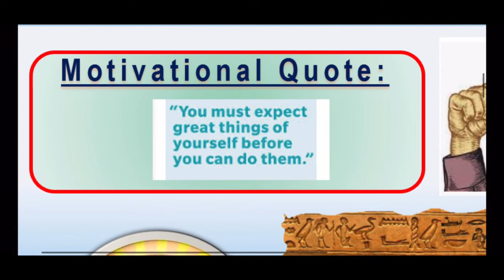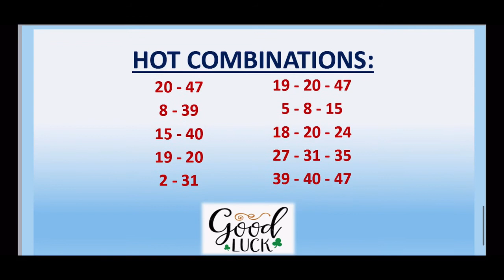04.07.2021 | UK 49’s TEATIME Lotto Predictions for today | BOOM💥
Out of the given predicted Hot numbers
, at least one (or more) should definitely match the winning numbers.

💥🔥💥🔥Good luck 🤞🏽 🍀 💥🔥💥🔥